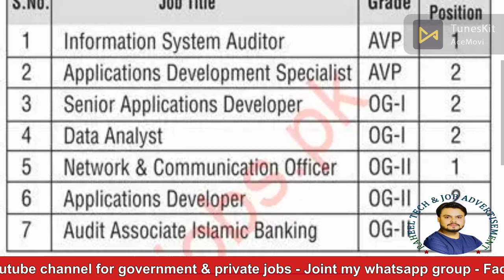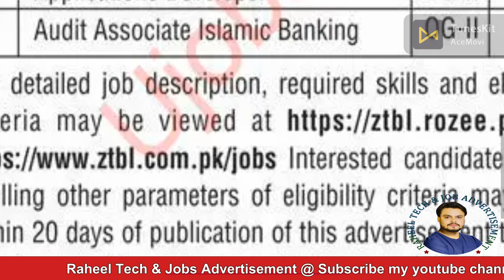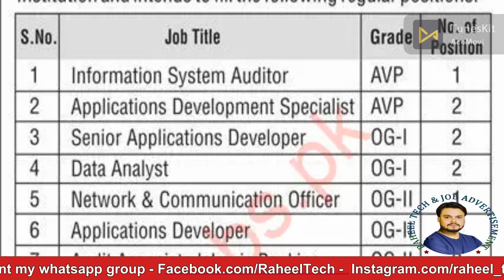Zarai Taraqiat Bank Jobs 2023 | ZTBL Jobs 2023 Online Apply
((((( Advertisement LInk & Online Apply Link & Jobs description )))))